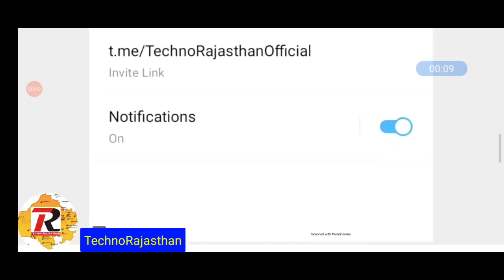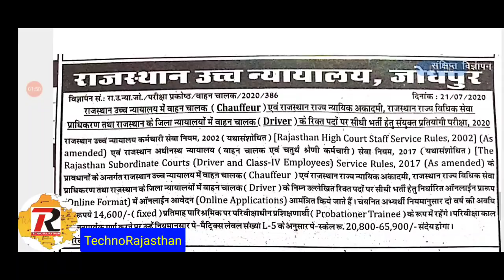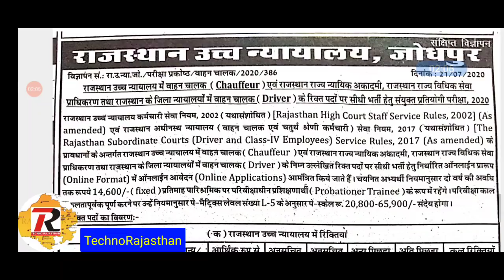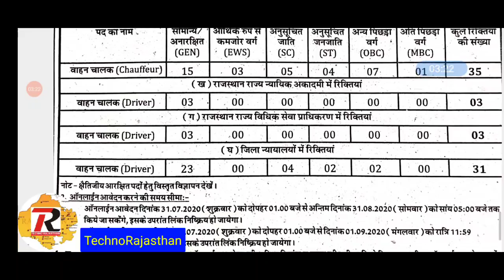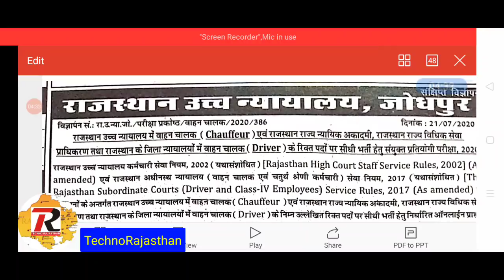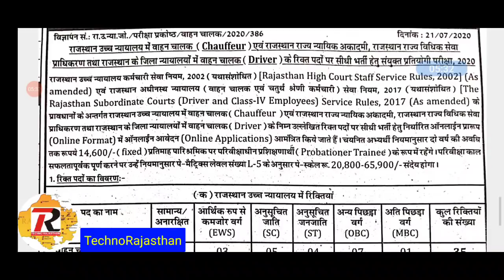राजस्थान उच्च न्यायालय 10वीं पास नई भर्ती विज्ञापन जारी HighCourtNewRecruitment Vacancy 10th pass R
राजस्थान उच्च न्यायालय 10वीं पास नई भर्ती विज्ञापन जारी HighCourtNewRecruitment Vacancy 10th pass
Rajsthan high court  New Vacancy
Rajsthan driver recruitment 2020

👉 *Rajasthan High Court Bharti 2020 notification  जारी*

👉 *online form 31 July 2020 to last date 31 August 2020*

👉  *योग्यता 10वीं पास*

🌹  *सबसे तेज खबर* 🌹